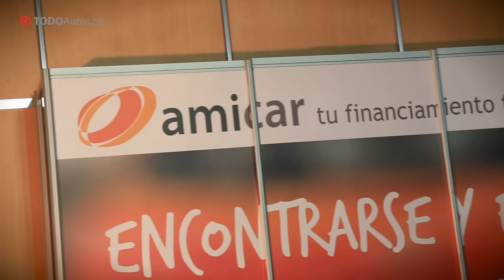¡Ya empezó! Semana del automóvil 2015 | TODOAutos.pe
La Semana del Automóvil se realiza en el Jockey Club del Perú desde el miércoles 25 hasta el domingo 29 de noviembre de 11:00 a.m. a 09:00 pm. El ingreso es libre.